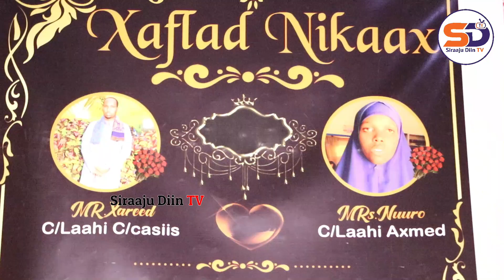Warbixin - Aroos Ka Duwan Aroosyada Kale Oo Noociisa Ku Yaryahay Bulshada Dhexdeeda Daawo 👀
Tabiye - MoHammed Hassan Elmi